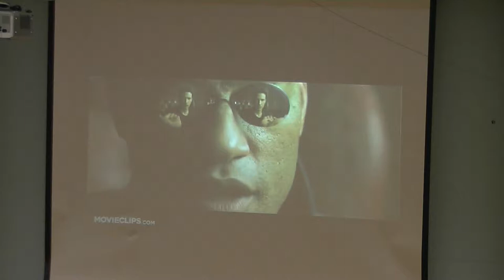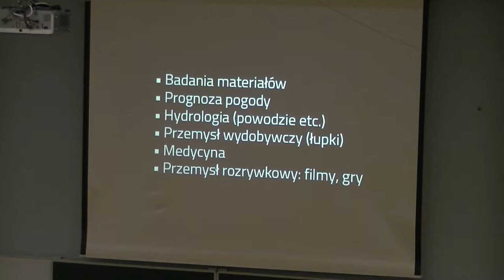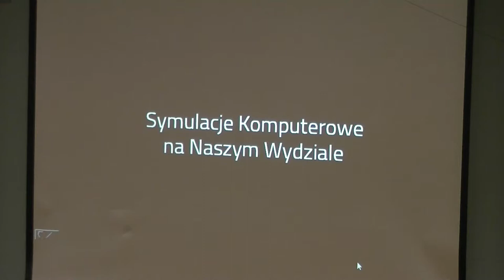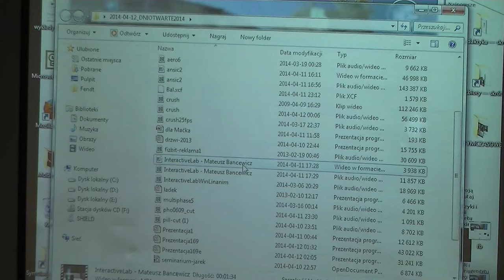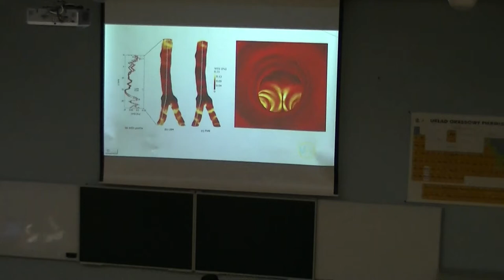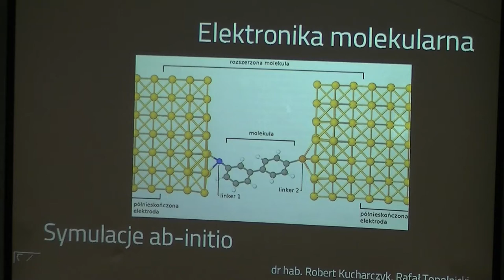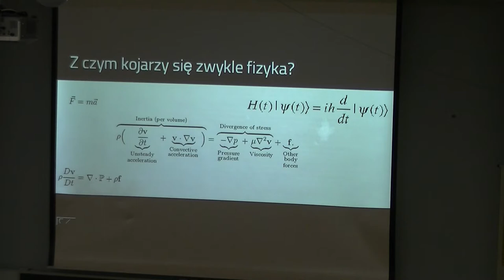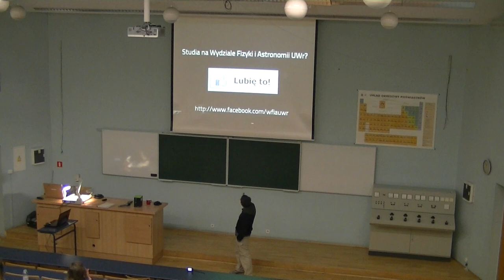Symulacje Komputerowe w Fizyce - Wykład 2014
Wykład w ramach Drzwi Otwartych Wydziału Fizyki i Astronomii UWr, 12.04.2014. Zapraszamy na Studia na Fizyce na Uniwersytecie Wrocławskim!